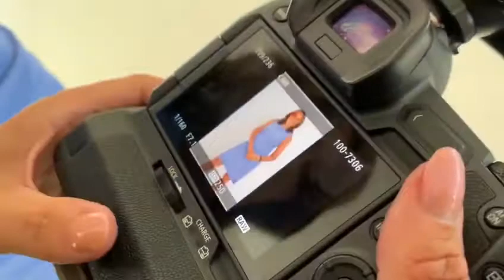Fotoshoot Schut & Bruggink Estate planners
Nieuw foto’s maken